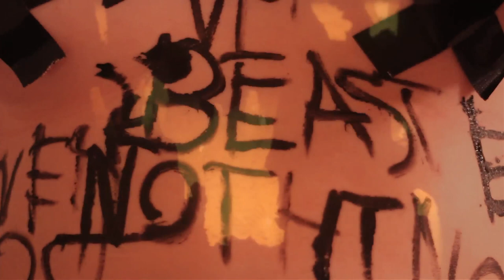Self Inflicted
This film was a final project for my Time class in the Art Foundation program at VCU. My inspiration for this film was Yayoi Kusama, her film titled "Self-Obliteration" inspired this piece. I used elements of body painting and ideas of obsession and mental illness. This film is mostly done digitally but also has elements of scratch film and clear leader painted film.